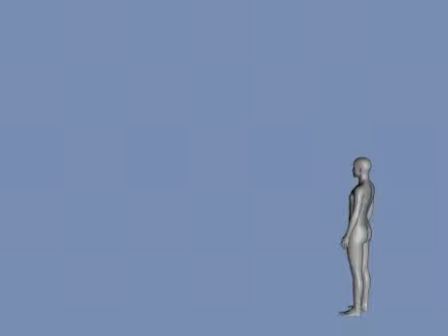waving.avi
oh shit